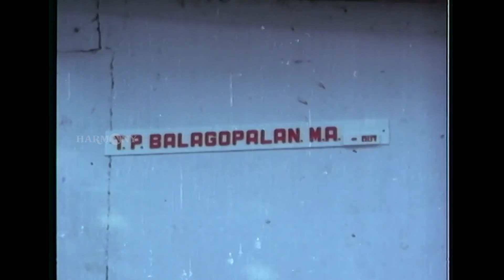അത്രമാത്രം എന്നെ വെറുത്തോ ബാലേട്ടാ | T. P. Balagopalan M. A | Mohanlal | Shobana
T. P. Balagopalan M. A. is a 1986 Indian Malayalam-language comedy drama film directed by Sathyan Anthikkad and written by Sreenivasan from a story by Anthikkad.

Director : Sathyan Anthikad
Producer : T.K. Balachandran
Music director : A. T. Ummer
Awards : Kerala State Film Award for Best Actor, Kerala State Film Award for Best Story
Screenplay : Sreenivasan

Starring : Mohanlal, Shobana, Balan K. Nair, Kuthiravattam Pappu, Maniyanpilla Raju, Sreenivasan, Sukumari,K. P. A. C. Lalitha

|| ANTI-PIRACY WARNING ||